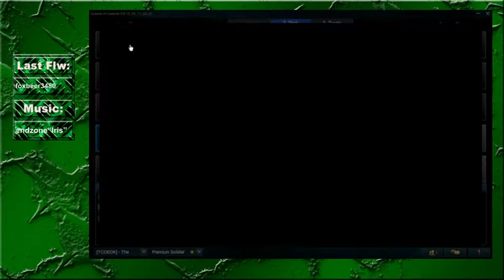Yasuo Mid | 5v5 Draft Pick | Full Game | League Of Legends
For More Information Description ↓

jeg spillet Yasuo mid og jeg er ikke den beste Yasuo spiller :D spillet med min ven Mark aka Premium Soldier som spillet Sejuani

Song Used in Intro | Song: Klaypex - Shotgun

Warning: Vastly language

People in video:

Mark aka Premium Soldier

My Name Is Lucas But Call me Green,
i don't Try to Be a professional i just playing for fun

FAQ
Q: What i make Pictures in
A: PhotoShop
Q: What are you Recording with?
A: Fraps
Q: What are LiveStreaming with?
A: OBS
Q: what are you Editing in?
A: Camtasia Studio Or
A: Vegas Pro 11